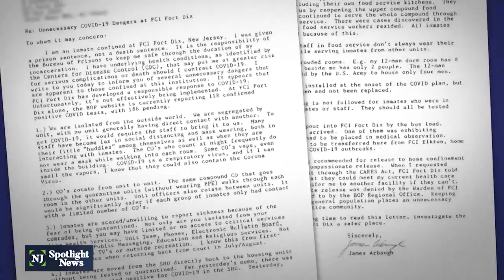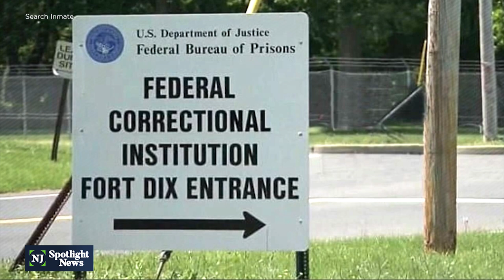Fort Dix federal prison has a COVID-19 outbreak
The Justice Department reported the Burlington County facility had no positive cases in early October. Now, the federal Bureau of Prisons reports Fort Dix has 214 COVID-19-infected inmates and 10 staff members infected as of Thursday.